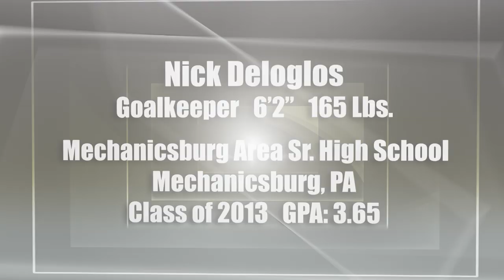2012 Nick Deloglos Junior Year Soccer Highlight Film Recruiting Tape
2012 Nick Deloglos Junior Year Soccer Highlight Film Recruiting Tape

Nick plays Goalie for Mechanicsburg Area Sr. High School, Mechanicsburg PA